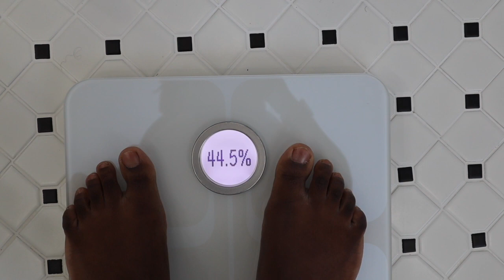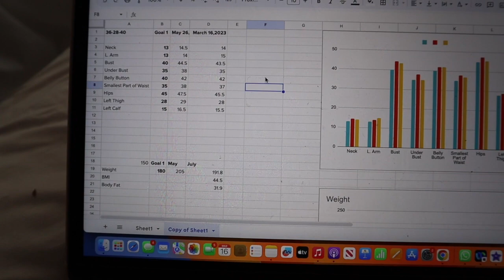TRYING TO LOSE WEIGHT AFTER HAVING A BABY (1 YEAR LATER...) | hellotinashe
It's been over a year and a half and I am still not near my weight loss goals. I hope this is the beginning of my new weight loss journey because I need to do something about my body to feel closer to my old self again.

// ABOUT ME
My name is Tinashe. I'm a Zimbabwean-born Canadian, who grew up in Kenya. I'm married to a white Canadian man, and we have a little boy. We live in a small Ontario town called Dundas where we see ourselves growing our little family. On this lifestyle channel, I document my adventures in hair, fitness, and everything in between. I also hope to share my experiences in marriage and motherhood.